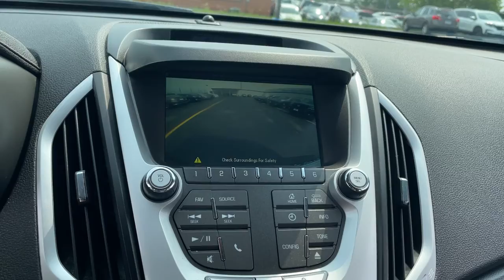2014 GMC Terrain near me Elmhurst, Carol Stream, Bloomingdale, Itasca, Hinsdale, IL 10398A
Onyx Black Used 2014 GMC Terrain available near me in Elmhurst, Illinois at Honda on Grand. Servicing the Carol Stream, Bloomingdale, Itasca, Hinsdale, IL area.

2014 GMC Terrain Onyx Black SLE-2 AWD 6-Speed Automatic 2.4L 4-Cylinder SIDI DOHC VVTAwards:* JD Power Initial Quality Study * 2014 IIHS Top Safety Pick+ with optional front crash prevention * 2014 KBB.com Brand Image Awards 20/29 City/Highway MPGCall or Come to Honda On Grand in Elmhurst and get a deal that you can smile about!Reviews:* If this size and type of vehicle fit your needs, and you'd like something with a more truck-like image and appeal, or an available V6 engine, see your local GMC dealer for the Terrain. Source: KBB.com* Premium look inside and out; quiet interior; comfortable highway ride; powerful available V6 engine; spacious and adjustable backseat. Source: Edmunds* The 2014 GMC Terrain is designed to be the perfect combination of luxury and utility and it all starts with distinct, bold design features and striking grille. Every Terrain model has standard aluminum wheels to reduce weight and enhance fuel economy. The Terrain's available programmable power liftgate opens to your desired height with the push of a button. Projector beam headlights and fog lamps keep visibility high regardless of weather conditions. The Terrain has a refined interior which features a color touch radio and an acoustic design meant to minimize outside noise. As a crossover, the terrain has the comfort and utility of a small SUV. A 60/40 split and folding second-row maximizes space and there is up to 39.9 inches of rear leg room. The steering wheel features conveniently mounted steering wheel controls. The available 8-Way power driver's seat and remote activated heated front seats promise a comfortable ride regardless of trip length. At the heart of Terrain's performance and power is the 2.4L I-4 VVT DI Engine or opt for the available 3.6L V-6 VVT SIDI engine. The 6-speed transmission offers a wide ratio spread for power in the low gears and efficiency in the high gears. The Standard rear vision camera displays in the center stack touch-screen, and alloys for easy, confidant parallel parking. Finally, the four-wheel independent suspension offers a smooth, steady ride and a precise feel for the road. The Terrain is equipped with 6 airbags, including thorax and side-impact. Plus, anti-lock brakes come standard. The available Forward Collision Alert provides an audible and visual signal when a potential collision is detected. The Lane Departure Warning informs a driver when they have wandered from a lane without using a turn signal. Source: The Manufacturer Summary